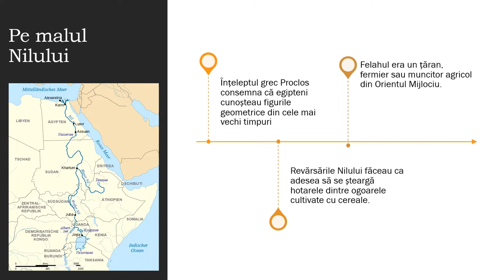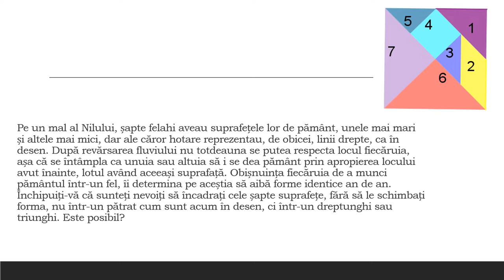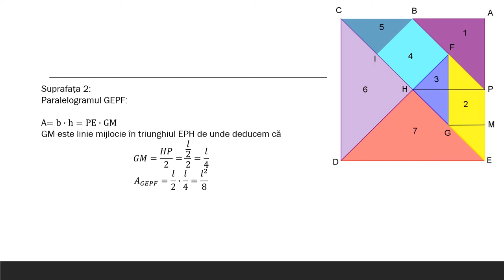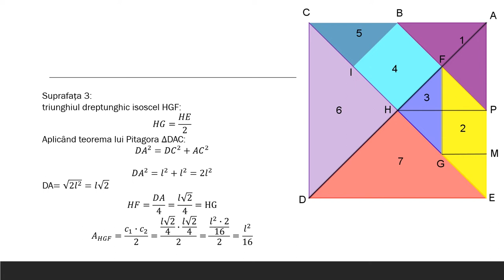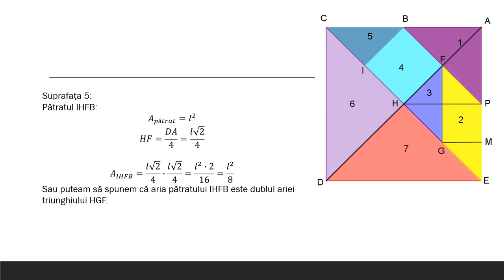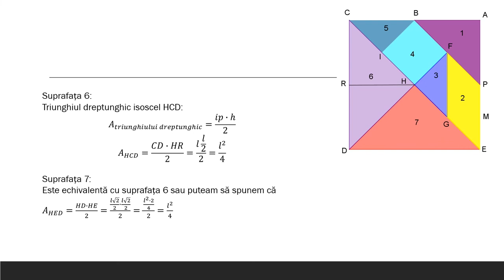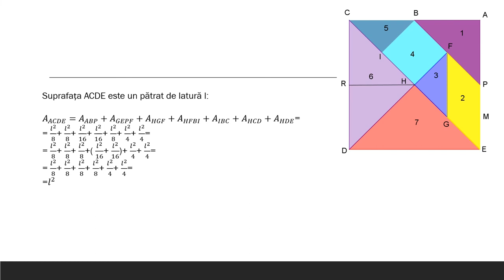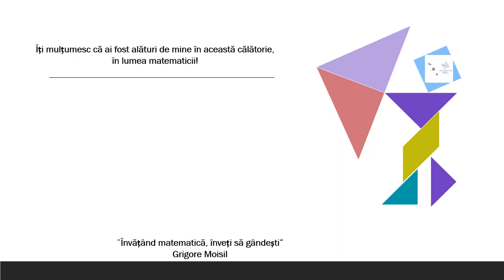Din istorie.... la suprafețe de arii egale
Activitatea de învățare vizată constă în descrierea unor proprietăți ale patrulaterelor și calcularea ariilor patrulaterelor învățate.